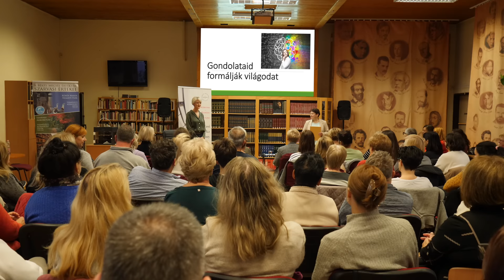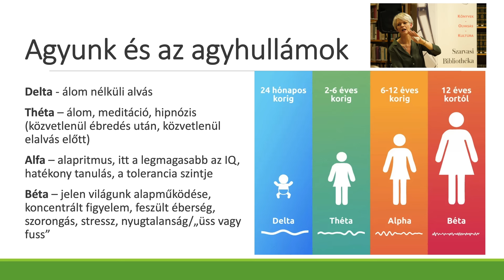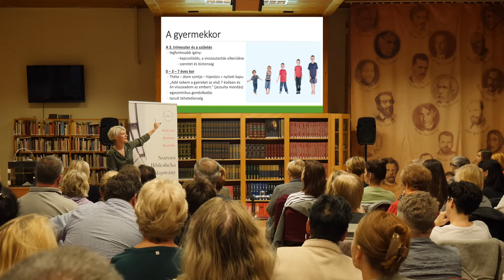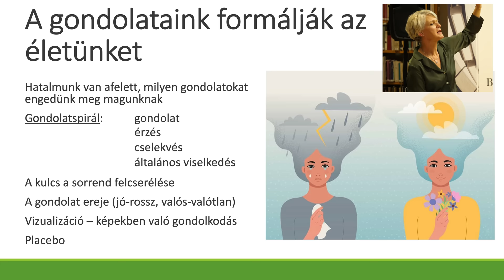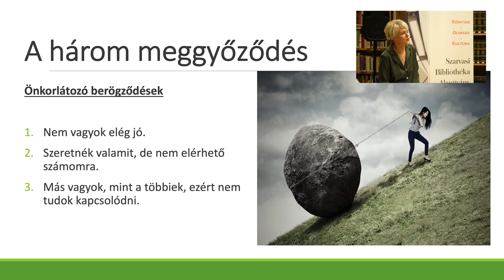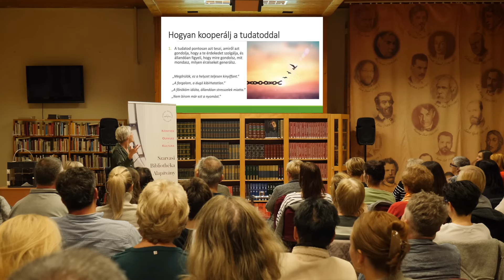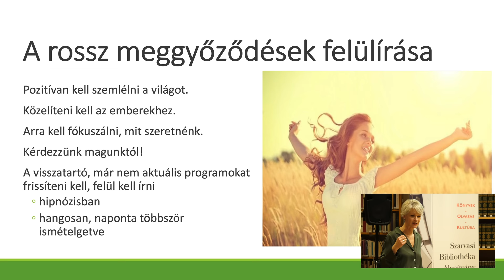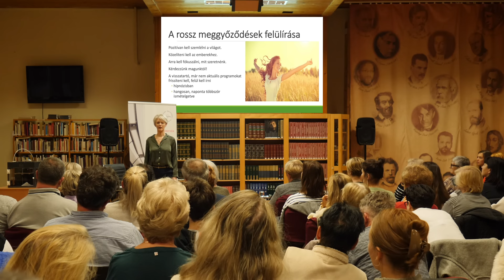A Gondolataink Formálják az Életünket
Mulholland Eszter előadása a Szarvasi könyvtárban
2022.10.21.